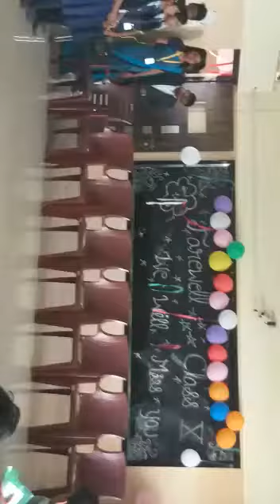Farewell of BCRS 2019 part-1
By Dj Rahul